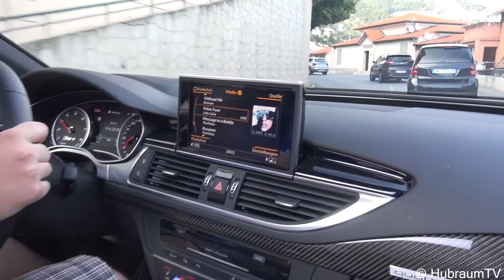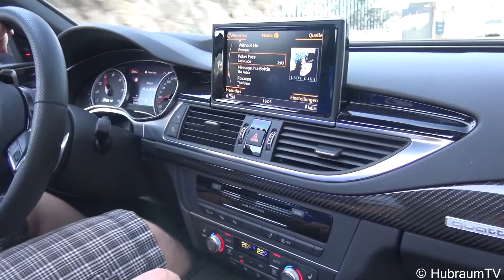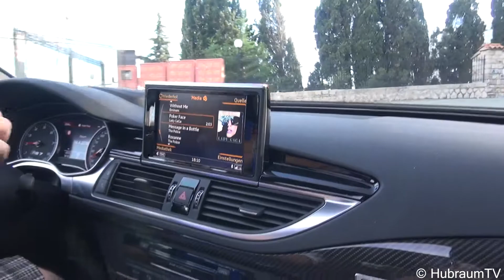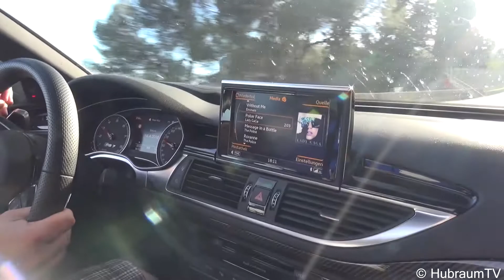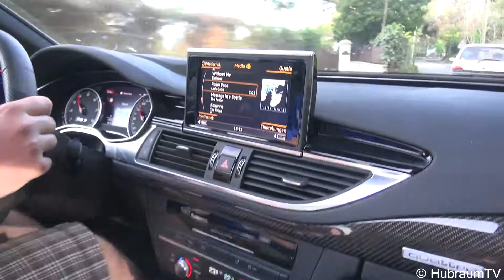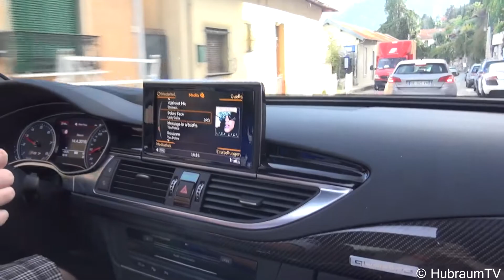CRAZY Audi RS7 Ride On MOUNTAIN ROADS - Tunnel Sound, Accelerations, Rev Limiter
▶ In this video you can see me getting a ride in an Audi RS7 Performance with 605 HP on some beautiful mountain roads near Monaco. You can hear the onboards sound, tunnel sounds, accelerations & the rev limiter. Have fun!